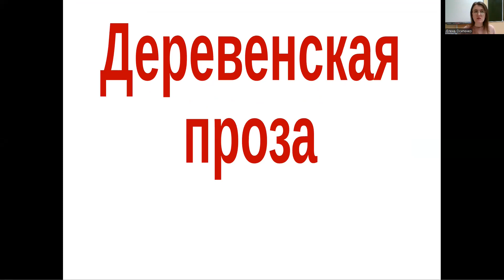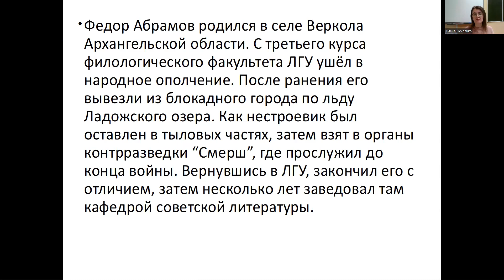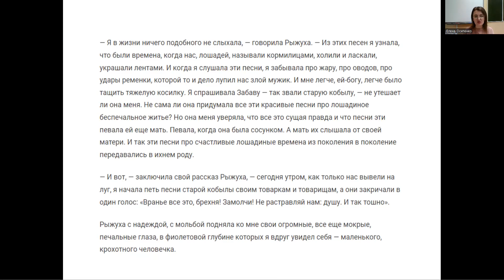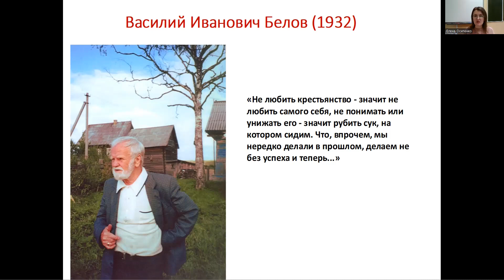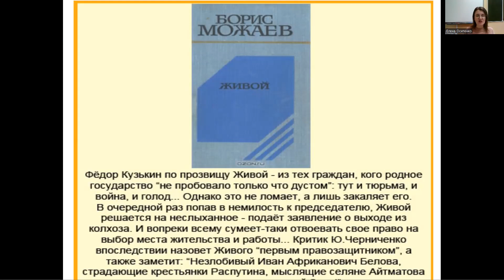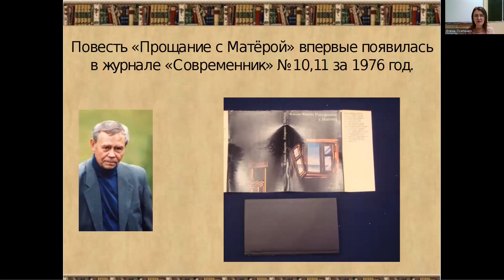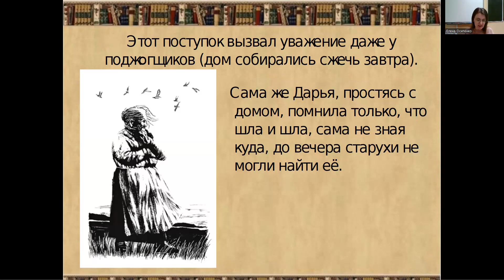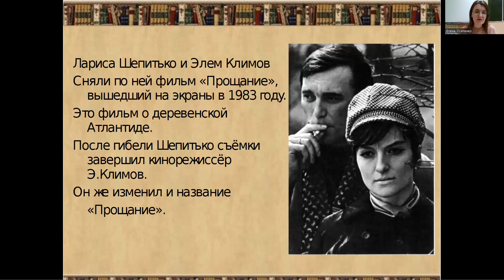Онлайн-школа СПбГУ 2022/2023. 11 класс. Литература. Дополнительное занятие №6